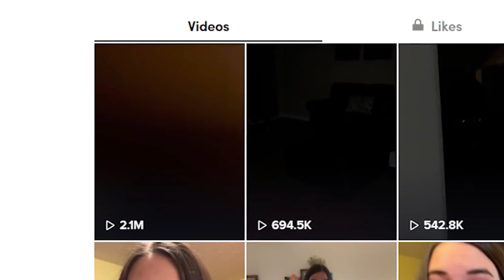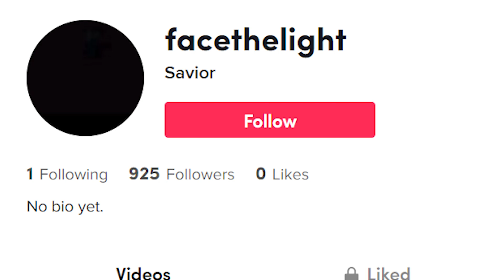چه بلایی سر این تیک تاکر معروف اومد؟ ❌Face The Light❌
ماجرای عجیب اکانت تیک تاکی که صاحبش توسط موجود ماورایی دزدیده شد! ای آر جی یا واقعی؟
حتما تا آخر ببینید
لایک و سابسکرایب یادتون نره